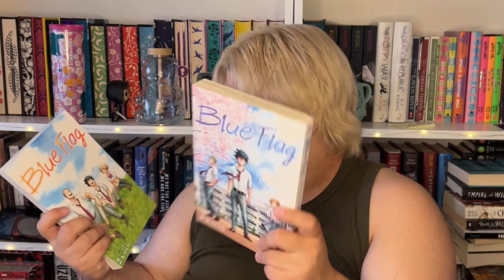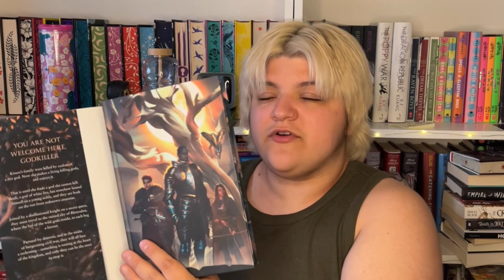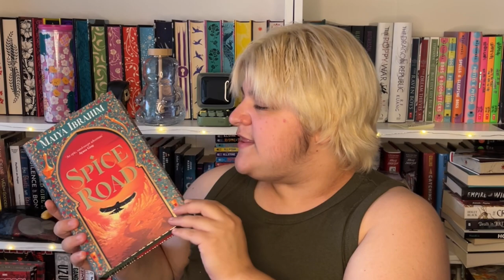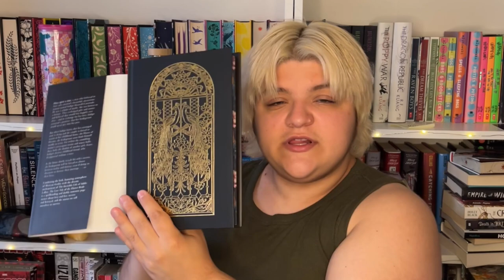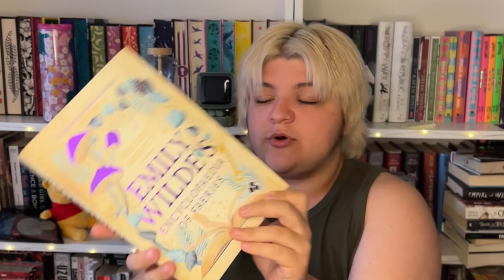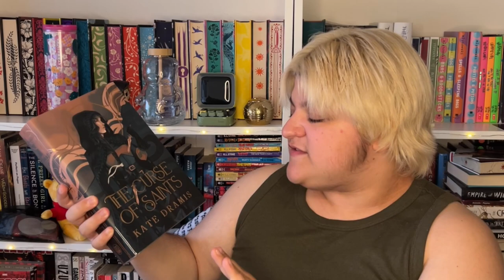pretty book haul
to be totally honest i don't know if i'll do another book haul for a long time, i'd like to foucs my efforts on more reading vlogs and and long form reviews! but for now, enjoy some books from book of the month, fairyloot, illumicrate, and more!

Info:
Pronouns: He/Him